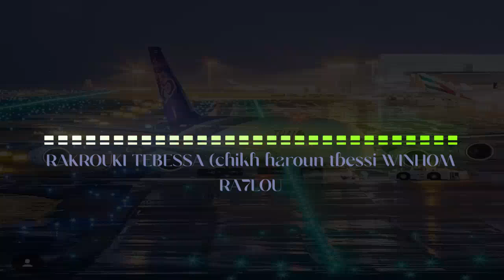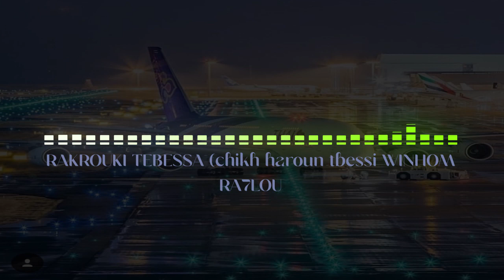RAKROUKI ET GASBA CHAOUI _ chikh haroun tbessi (winhom ra7lou)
من التراث الشاوي الأصيل
أغنية ركروكي رائعة